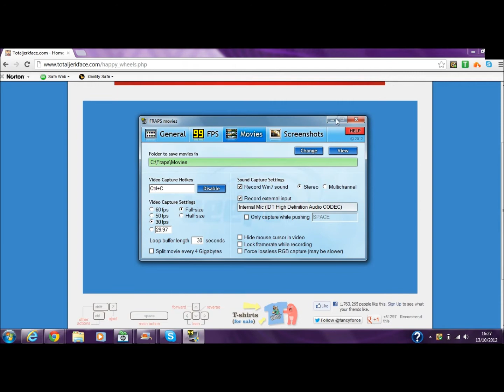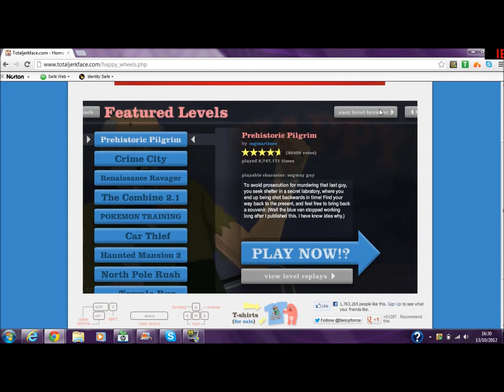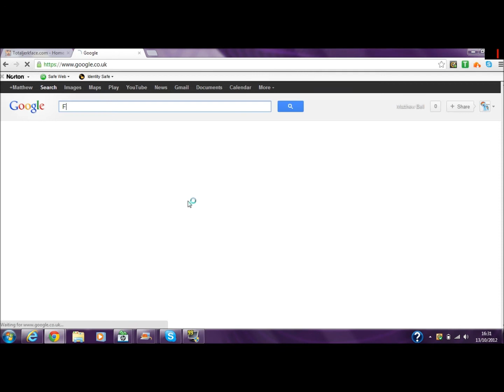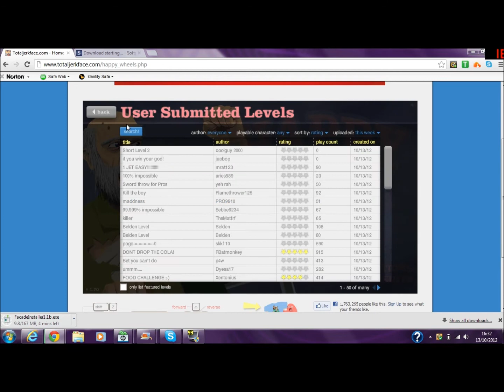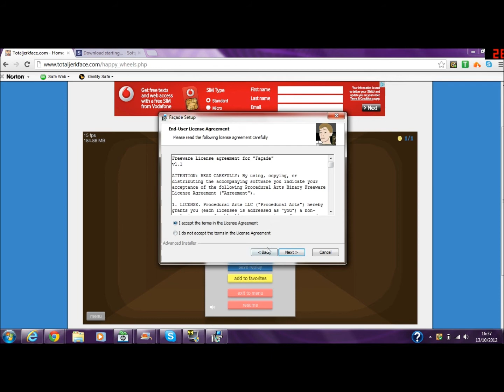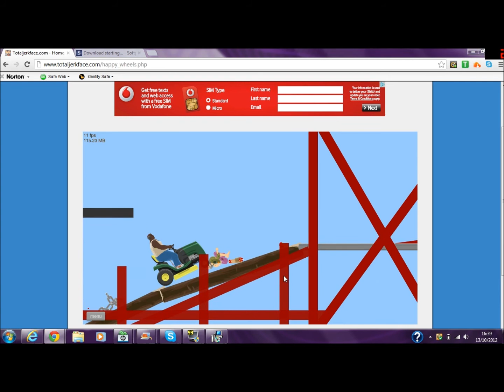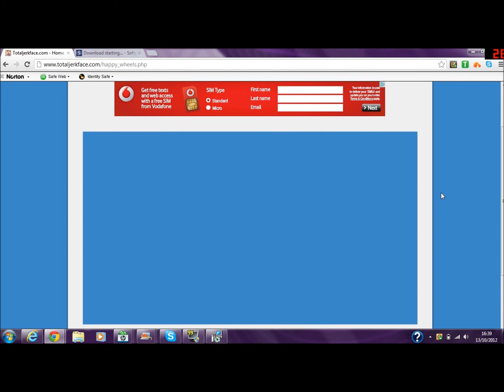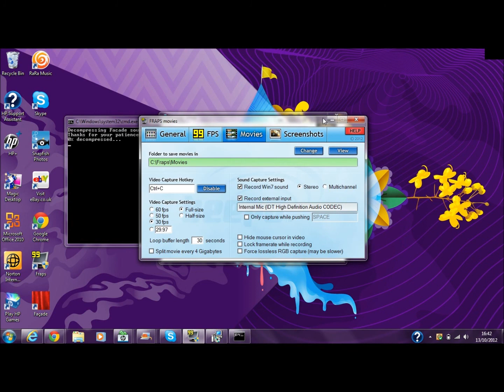Happy Wheels Pt. 2 Fraps!!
xD The quality looks awesome.